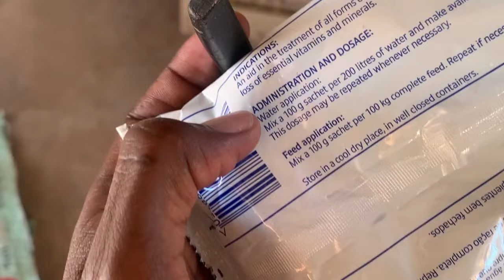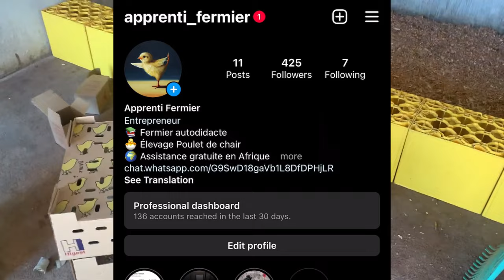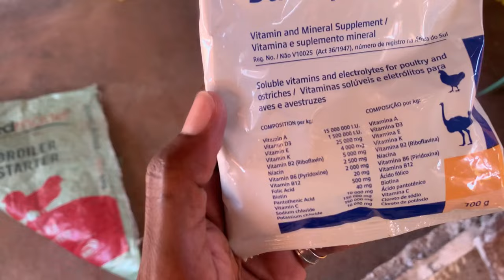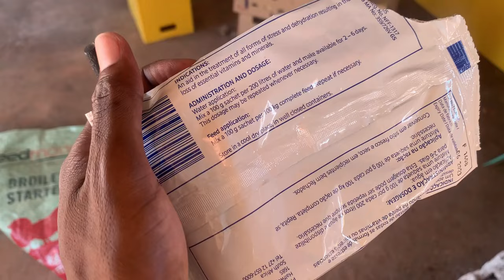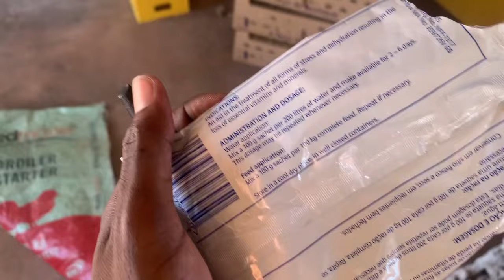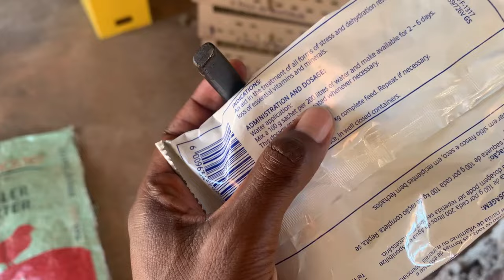Comment reussir le Demarrage (installation de poussins et chauffage)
dans cette video je vous presente le guide ultime sous forme de formation pour bien reussir votre elevage de poulets de chair en afrique avec les moyens de base.